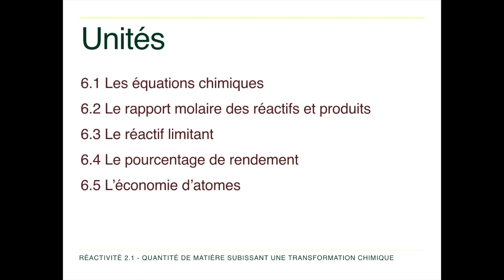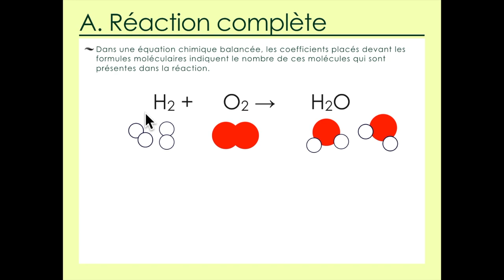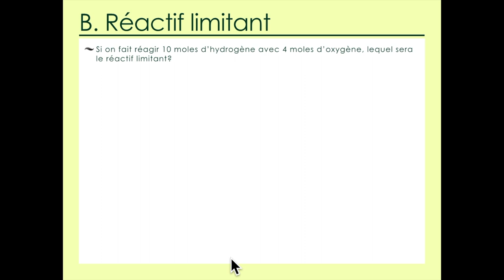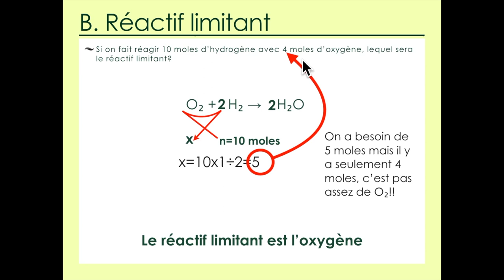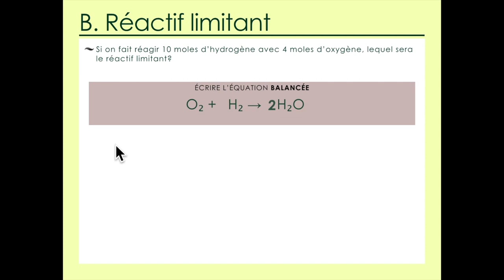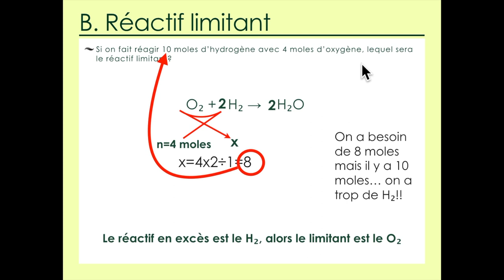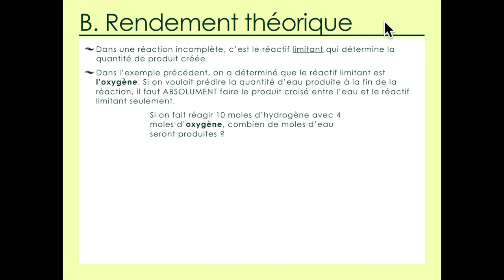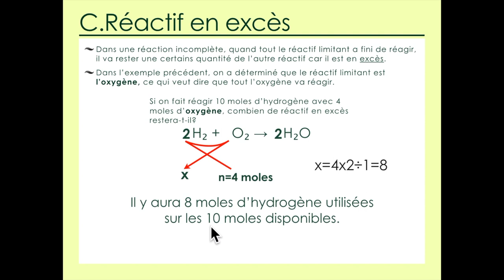6.3 Le réactif limitant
Réactivité 2.1.3 – Le réactif limitant détermine le rendement théorique.
Identifier le réactif limitant et les réactifs en excès à partir de données fournies.